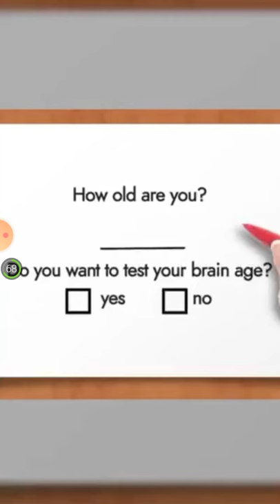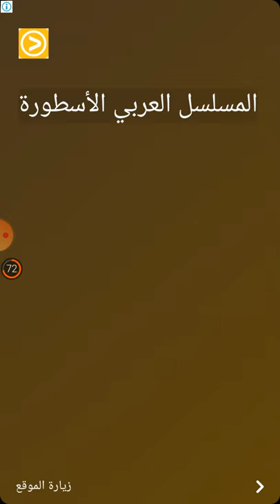sonic dash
Sonic Dash 2: Sonic Boom - All Characters Unlocked - NEw Chracter Vector the Crocodile Gameplay

Vector the Crocodile has been added to the game, unlock him by completing his special event!

The dazzling sequel to SEGA’s hit endless runner, SONIC DASH. Featuring the cast and world of the new TV series, SONIC BOOM!

New and amazing 3D worlds, challenges and game play. Play as Sonic the Hedgehog, Tails, Amy, Knuckles, and Sonic’s new friend, Sticks. Let’s do this!

- UNLEASH new special powers - Sonic’s Dash Ring Magnet, Knuckle’s Slam, Amy’s Ring Hammer, and more
- CONQUER new obstacles and Badniks
- DASH on new fast-paced tracks in and above the beautiful Sonic Boom world
- MASTER new Swing & Tilt gameplay with the super charged Enerbeam; tilt your device to swing the runner towards the Rings and Orbs
- COLLECT, evolve, and run with new magical Sprites
- EARN special prizes in new Events and Daily SEGA Challenges!

Other than for users known to be under 13, this game may include "Interest Based Ads" (please for more information)​ and may collect "Precise Location Data" ​(please ​for more information)​.